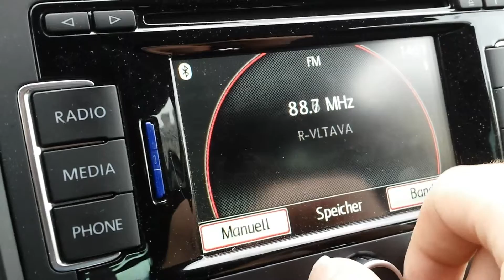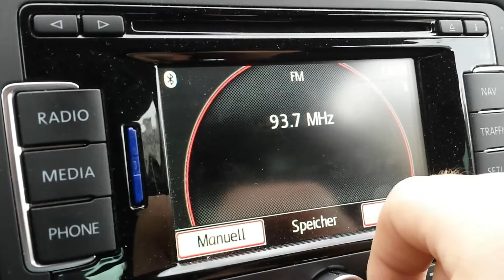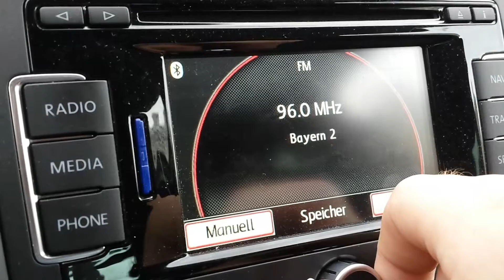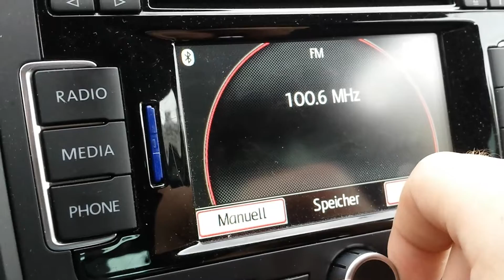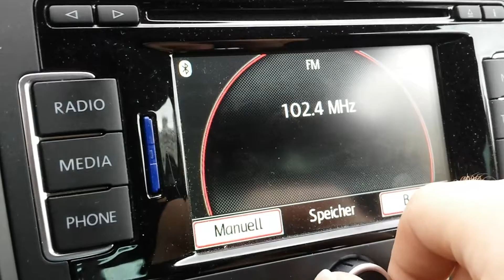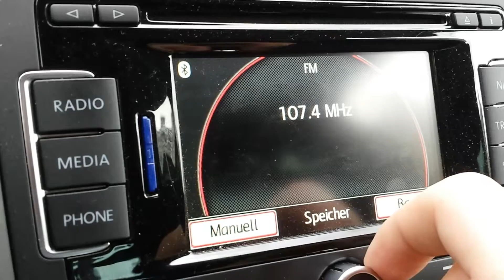UKW Bandscan in Marienbad (Tschechien) am 3.9.2015